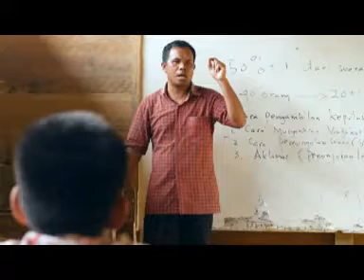lagu nasional pahlawan tanpa tanda jasa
gambar dari berbagai sumber saya ambil di google

menggunakan software fruity loop untuk lagunya dan editing video menggunakan ulead video studio